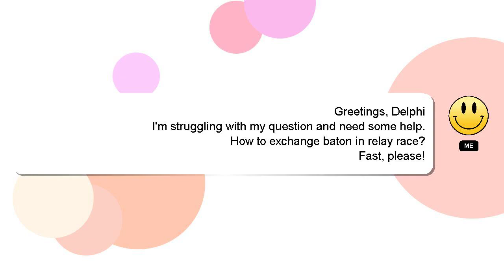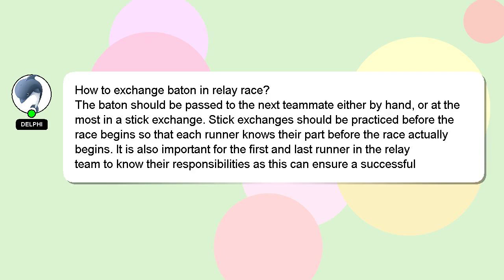How to exchange baton in relay race?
Here's a brief description of who I am, Hey, I'm known as Delphi. I am willing to help you find the solutions to your questions. - How to exchange baton in relay race?

I welcome your comments and chats if you have more detailed queries. A 'heart' from me will be given as a sign of appreciation for your answer.

*2 What we are experimenting :*